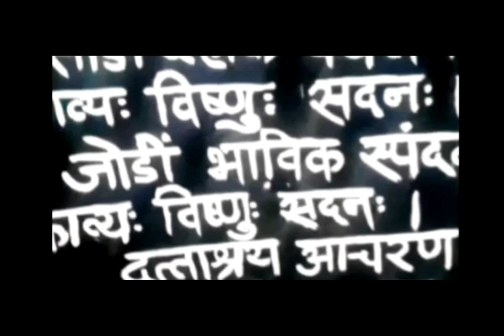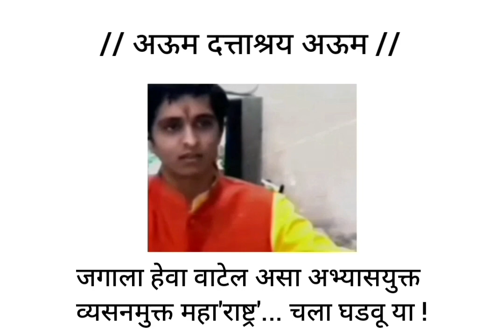बासरी तबला वादन | महाकवी विष्णुभक्त चारूदत्त | काव्य विष्णु सदन ज्ञानमंदिर | Indian Classical Flute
Top Cultural News Storys : Dattashraya tv news india

Viral News CHARUDATTA THORAT NASHIK TODAY LATEST

Nashik latest news today | Top best Magazines
DAILY NEW ANALYSIS Means (DNA)
DAILY NEW ANALYSIS SCIENCE (DNA SCIENCE)
21'st Century's Miracle Charudatta Thorat
महाकवी श्रीविष्णुभक्त चारूदत्त

15th Loksabha Member of Parliment
१५ वी लोकसभा खासदार प्रताप दादा सोनवणे सदिच्छा !

Let's see latest Books for best...Vision

Books of Devotional with Meaning

News related Tags :

• Subject Related Tags : "This is our official. From : Charudatta's Kavya Vishnu Sadan knowledge Temple, Nashik. Here we Daily Publish Charudatta's 'Dattashraya Akhand Gyan Yoga' knowledge, news with supported by Dattashraya tv. Daily visit here to get our official updates. Published by : Kavya Vishnu Sadan Temple" | Miracle boy charudatta, charudatta thorat today nashik, charudatta nashik today, charudatta thorat latest today, marathi latest books, top trending books, charudatta thorat topper books, charudatta thorat top trend books, charudatta thorat audio books, charu datta thorat books daily, charudatta thorat trending books today, charudatta thorat updates, charu datta thorat nashik today, charu datta thorat today nashik today, charudatta thorat updates, 21st century's miracle boy charudatta thorat, lord vishnu sadan temple, charudatta thorat updated news, top coverage charudatta, charu datta thorat nashik today, latest charudatta thorat, aum dattashraya aum, charudatta official latest, chatudatta thorat official news, nashik charudatta thorat, charudatta nashik thorat, thorat charudatta nashik, thorat nashik charudatta, charu datta thorat updated news, nashik miracle latest, top nashik news, trending nashik news, charudatta thorat top latest, maharashtra state minister bacchu kadu meets charudatta thorat temple nashik, aum dattashraya aum, sports leaders, charudada thorat mauli, top story nashik, latest updates nashik, charudatta thorat nashik news largest